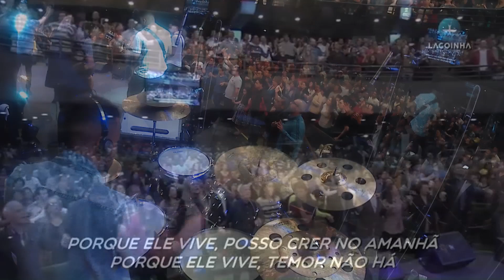Mariana Valadão | Porque Ele Vive | Lagoinha - Samuel Chaves DRUMCAM LIVE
''Jamais devemos esquecer que Ele vive e que o nosso amanhã já está preparado por ELE.''

Ministração na amada igreja Batista da Lagoinha Sede em BH/MG no culto de domingo a noite, com esse time TOP @lagoinhaone nas vozes de:

Mariana Valadão
Gabi Sampaio
Rafael Araújo
Arlei Gonçalves
Lais Fabis
Roberta Izabel
Guitars: Euler Kings e Murilo D'jota
Bass: Samuel Costa
Keyboards: Felipe Mendes
Drums: Samuel Chaves

Veja também a maravilhosa mensagem com nosso pastor Márcio Valadão.

Desfrute em HD.

Endorses:
IL Custom Drums
K.A. Drum Brasil
Domene Cymbals
Baquetas Spanking

Deixe aquele LIKE abençoado, compartilhe e comente a vontade.

tAMoo jUNtOOO...

PAZ!!